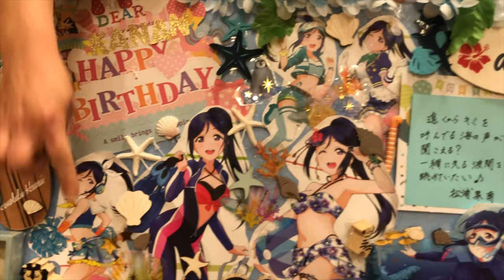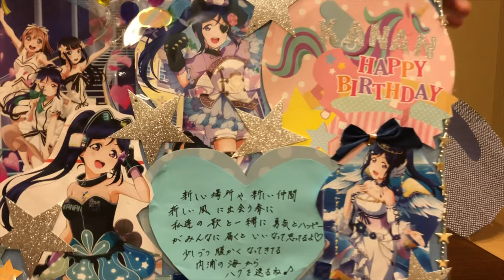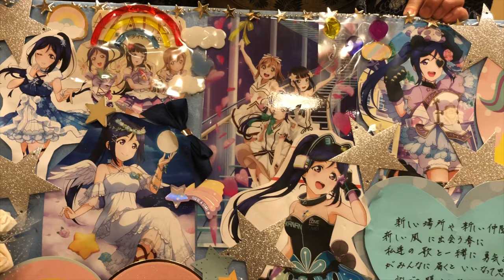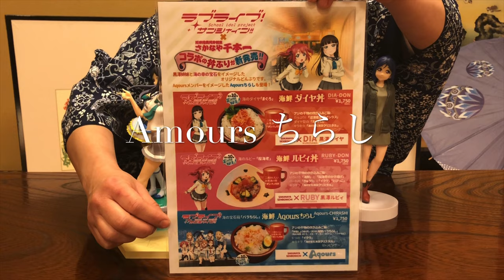ラブライブ！サンシャイン‼︎の聖地 沼津港で公式コラボ海鮮丼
ラブライブ！サンシャイン‼︎の聖地の沼津港の公式コラボの海鮮丼（Aqoursちらし）をご紹介！松浦果南ちゃんの誕生日情報も！